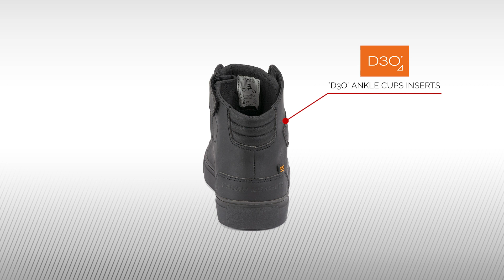FALCOBOOTS | VIDEO LAUNCH "NOMAD 2"